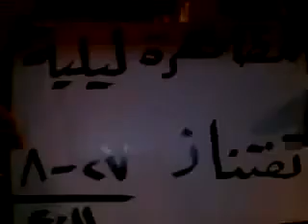إدلب - تفتناز || مظاهرات لنصرة الشام 27-8-2011 جـ2